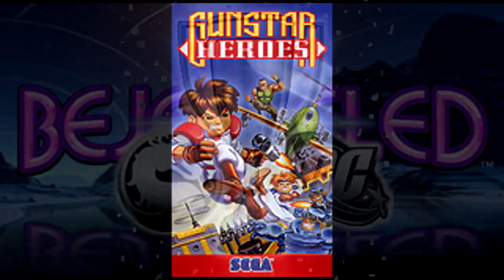2020 Update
The following topics will be explained in each times:
0:09 - Level 35 games
0:20 - Survey
0:43 - Gamestop Random Games
1:14 - Review
1:45 - 2 Mixtapes & other music
2:17 - Streaming
2:43 - Channel Clean Up
3:00 - Website
3:12 - My Trophy List
3:30 - Discord
3:57 - Stream Games
4:22 - Nintendo/360 Games